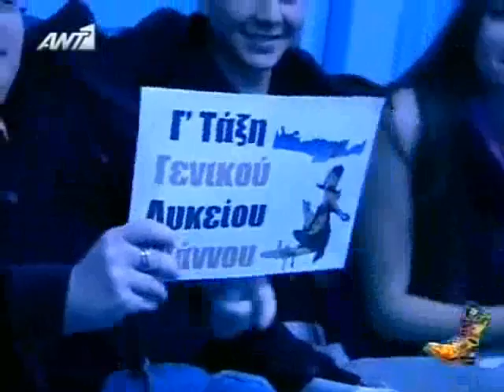Αποσπάσματα από Ράδιο Αρβύλα 30-3-2011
Best of ... Ράδιο Αρβύλα της 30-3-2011, δηλαδή τα αποσπάσματα της εκπομπής που μας δείχνουν, την ημέρα που επισκεφτήκαμε το studio στην Θεσσαλονίκη με την Γ' Τάξη του Γενικού Λυκείου Βιάννου.